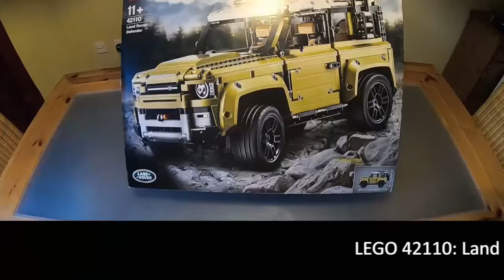Lego 42110 - Land Rover ...in 8 minutes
Filmed on a GoPro Hero7